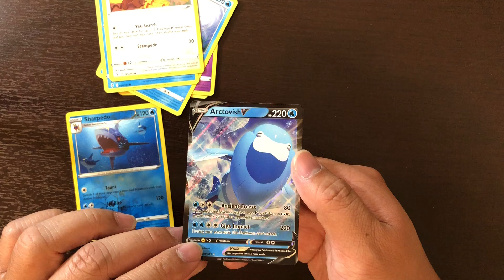Pokemon Sword & Shield Pack I pulled Arctovish V